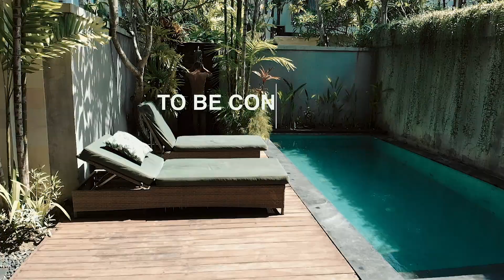VLOG 2 - WHY WE LOVE CANGGU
Wir hatten zwei tolle Tage in Canggu (Bali). Mit dem Scooter sind wir zum Tanah Lot Temple gefahren. In den Städten ist schon viel Traffic. Wir hatten zu dritt eine gesamte Villa für 60€ die Nacht. Canggu ist sehr schön! Seht selbst :-) VLOG #3 geht über unsere Zeit in Ubud.

Kamara: Canon GX7 & Canon 6D MarkII